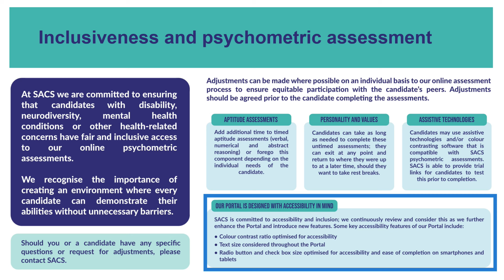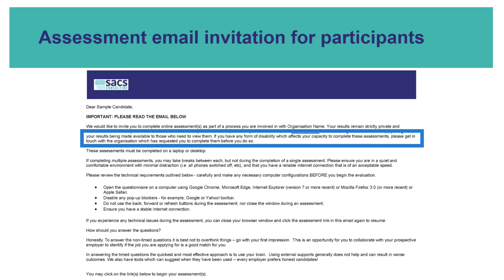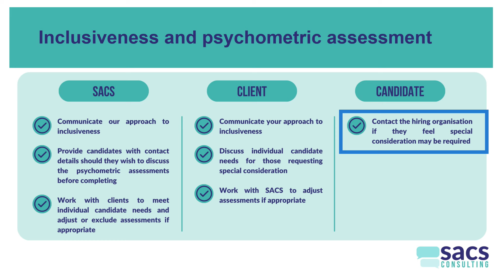How to make psychometric testing fair for everyone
At SACS, we believe that diversity and inclusion are crucial in psychometric assessments, and it's a shared responsibility between us, our clients, and participants.

We ensure our processes are as fair as possible, adjusting assessments when necessary to accommodate diverse needs.

By fostering open communication and providing support, we aim to create an inclusive experience for all candidates.

Clients are encouraged to communicate their inclusion policies to participants, ensuring they are comfortable and supported throughout the assessment process.

0:00 Inclusive psychometric testing
0:30 Our commitment to diversity and inclusion
1:49 The importance of communication

# Learn more about SACS and our organisational psychology services
1) View a list of our upcoming workshops and presentations to help you optimise your workforce:

3) Send through any questions you have about organisational psychology and your organisation:

Note: Any comments that don't add to the discussion will be removed.